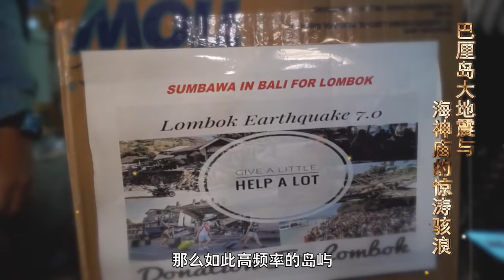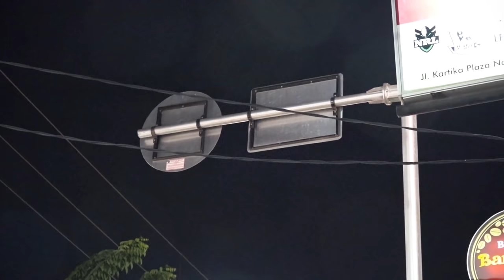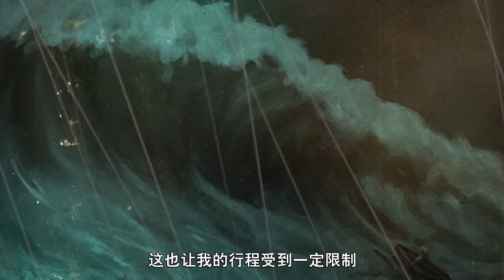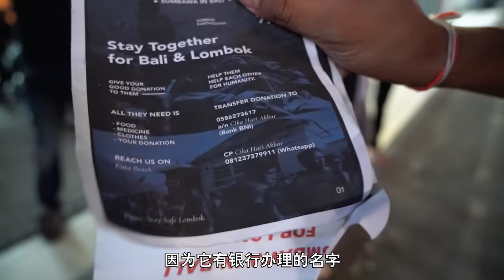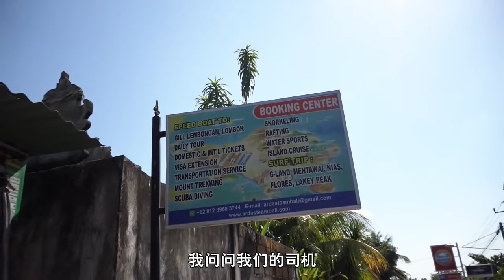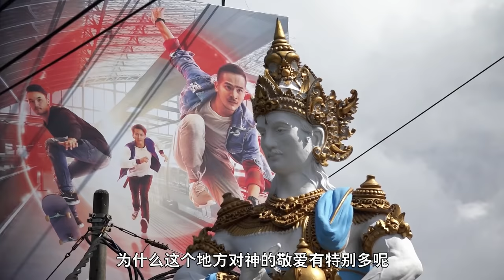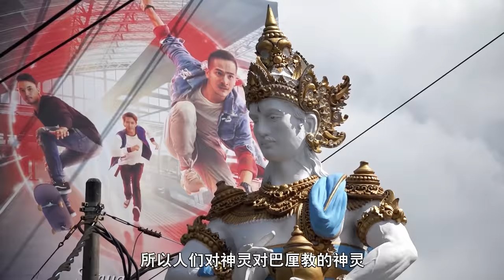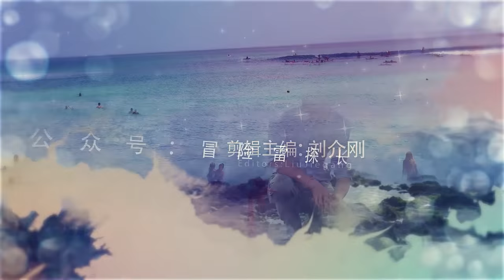171集 巴厘岛大地震与海神庙的惊涛骇浪